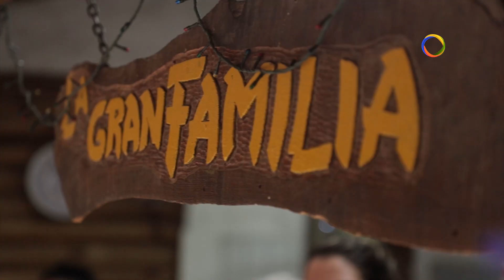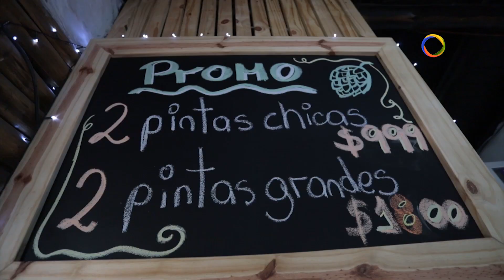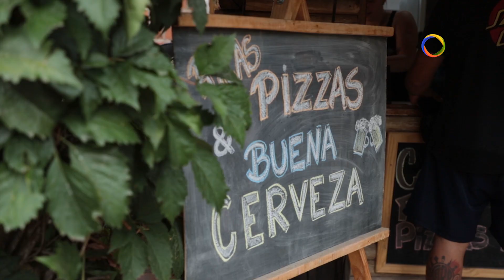Sabores en San Luis 09 / Churros La Gran Familia + Patio Costa Negra.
👨‍🍳 Churros La Gran Familia.

👨‍🍳 Patio Costa Negra.